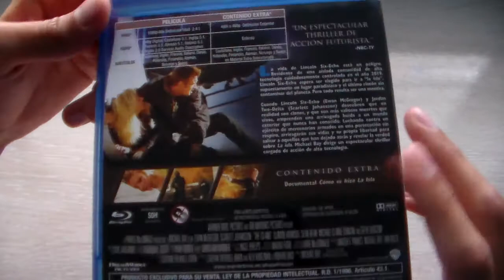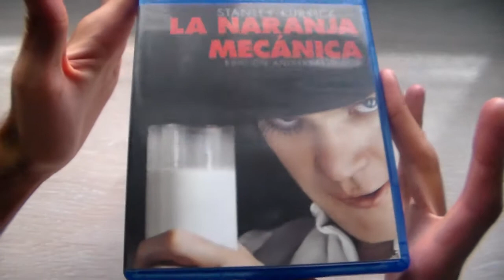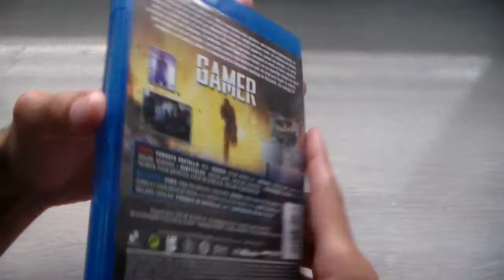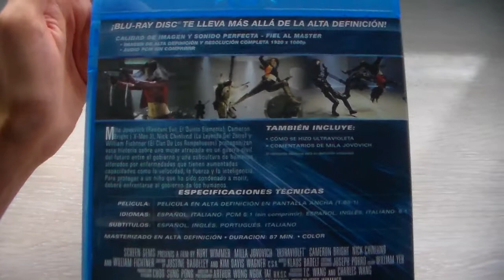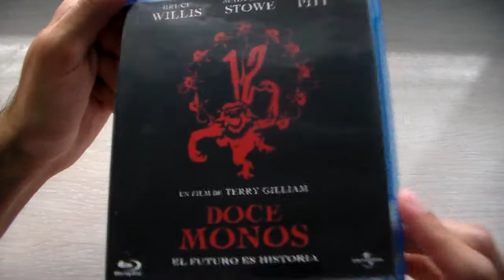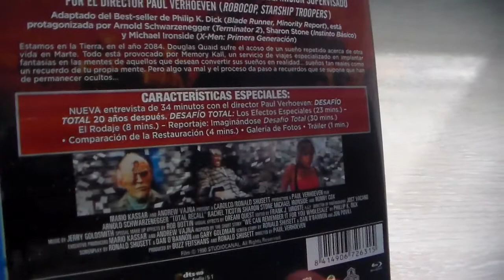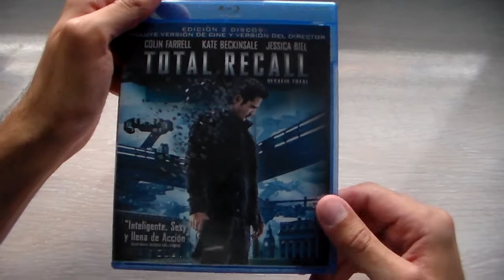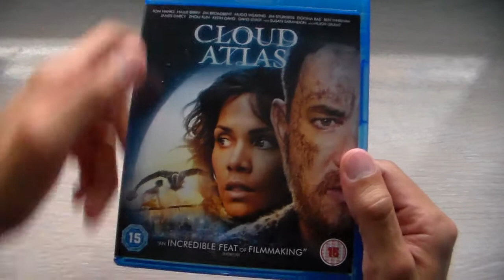Colección de Películas: Blu-Ray Parte 11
Siguiendo con la colección.

*Pronto subiré: Primeras compras de Mayo con sus respectivos unboxings.